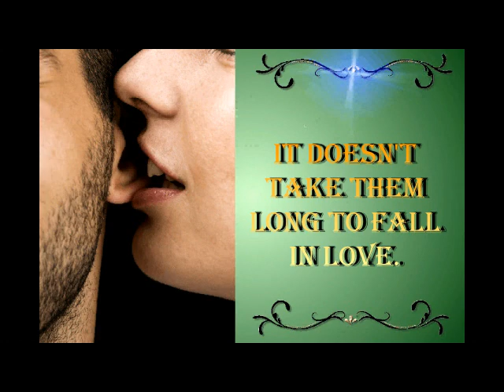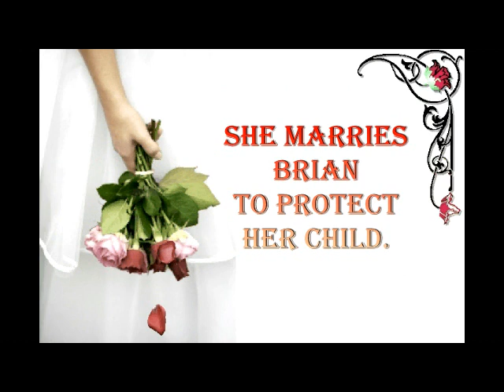Tascosa 2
Tascosa, Texas, 1880, is the most lawless town known to man. When Amanda Clark leaves all she knows back East and travels to Tascosa, she has no idea what her future holds. After meeting Nate Bradford, a cow puncher from the LX Ranch, she is assured of a bright future, running her own business and in love with the man of her dreams. But, some dreams turn into nightmares.